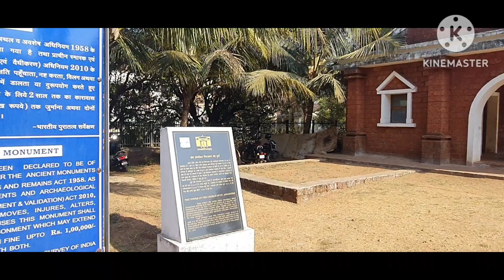Goa Trip Part 2 || Dolphin Viewing || Fontainhas || Bangla Vlog || Payel Bhattacharjee